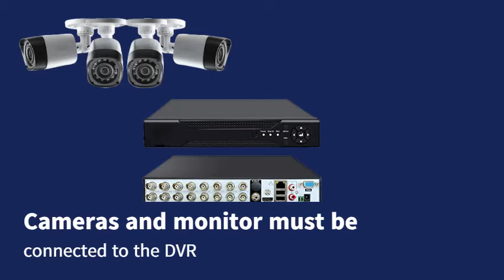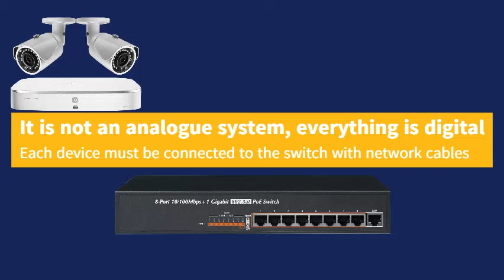CCTV Analog and IP system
Basic of CCTV
Types of systems
Traditional analog system
Analog cameras
can be different models
Analog monitoring
Monitoring station
Digital video recorder (DVR)
Cameras and monitor must be connected to the DVR
It is necessary to convert the video from analog to digital if you want to see it in other devices
Traditional IP System
Cameras in the same model
Monitoring station
Switch
It is not an analog system, everything is digital
each device must be connected to the switch with network cables
NVR recorder